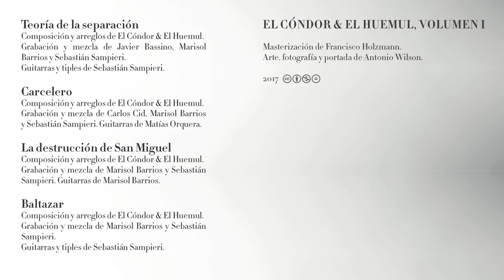El Cóndor & El Huemul, Volumen I (Full Album)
El Cóndor & El Huemul, Volumen I

Composición y arreglos de El Cóndor & El Huemul.
Grabación y mezcla de Javier Bassino, Carlos Cid, Sebastián Sampieri y Marisol Barrios.
Guitarras y tiples de Marisol Barrios, Sebastián Sampieri y Matías Orquera.
Masterización de Francisco Holzmann.
Arte, fotografía y portada de Antonio Wilson.
24 de noviembre de 2017.

Tracklist
00:00 - Teoría de la separación
03:49 - Carcelero
07:33 - La destrucción de San Miguel
11:06 - Baltazar

Agradecimientos especiales a Felipe Morales